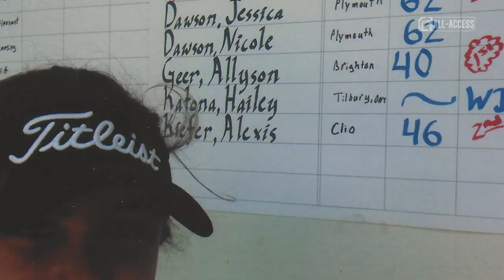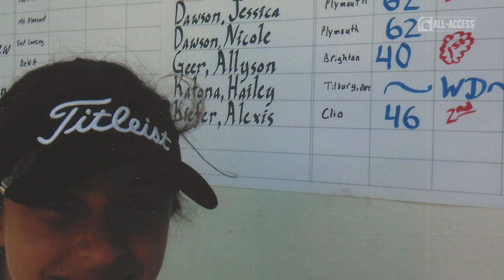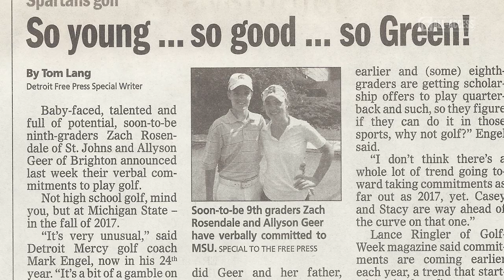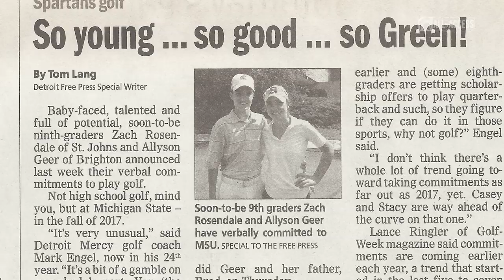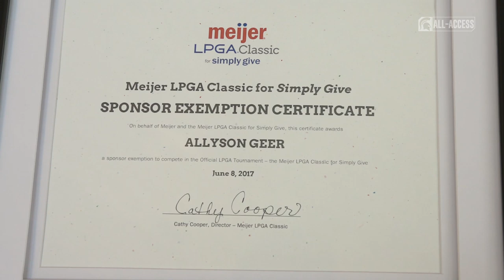Spartans All-Access: Episode 207 | Michigan State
S2|Ep207

Features: Watch highlights of Football's big win against Indiana, follow Ally Geer-Park around the golf course, and watch as Kenny Willekes reviews his old film.